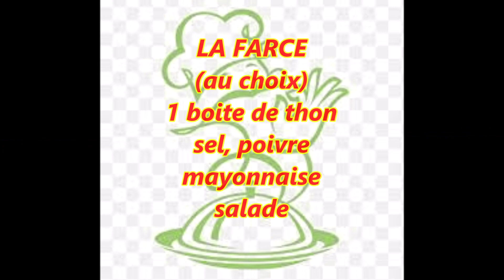SANDWICHS FOCACCIA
LA PÂTE
80 ml de lait tiède
8 g de levure de Boulange
600 g de farine, 1 cc de sel
25 ml d'huile d'olive
100 ml d'eau tiède
olives, harissa, herbes de Provence

LA FARCE
(au choix)
1 boite de thon
sel, poivre
mayonnaise
salade

Merci d'avoir visionné ma vidéo
Liker partager commenter
À  bientôt pour de nouvelles recettes
Farah Miss Cooking 😉